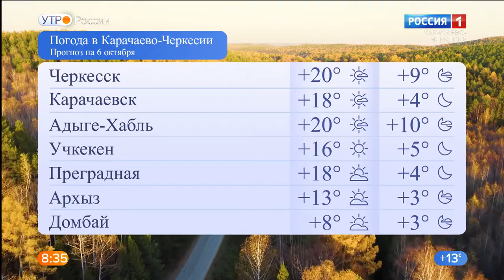Утро России. Карачаево-Черкесия 06.10.2020